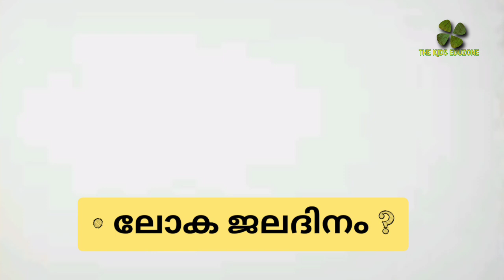lss gk | uss gk questions 2023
lss gk questions
USS gk questions 2023
lss gk questions for malayalam medium